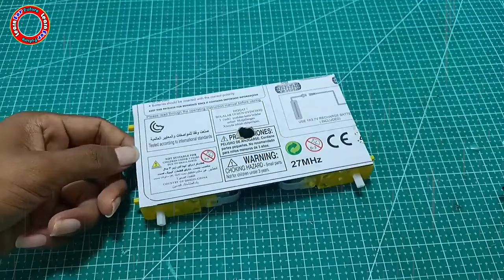DIY - How to Make a Mini Tank - Learn for Future